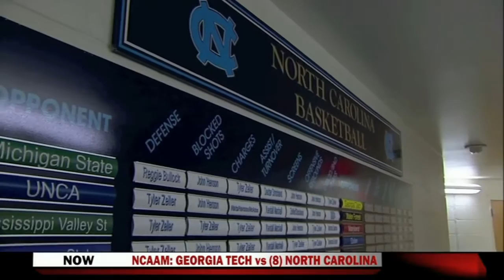UNC 2011-12 Raw Footage Part 2: ACC Games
All rights to ESPN, ACC and...whatever